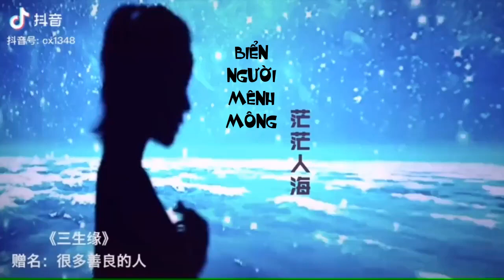Vietsub || Tam Sinh Duyên - Trình Hưởng [ 程响Echo - 三生缘 ]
Tam Sinh Duyên - Trình Hưởng Echo
Đã phát hành 21:30 - 25/07/2019
程响 - 三生缘